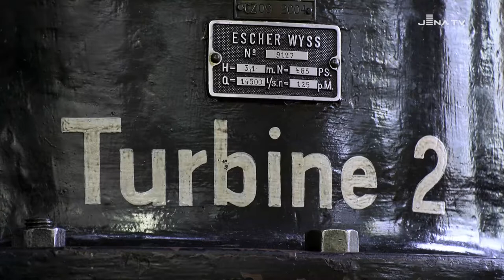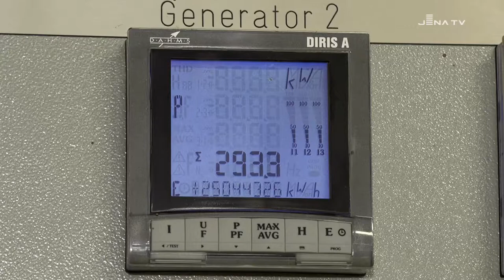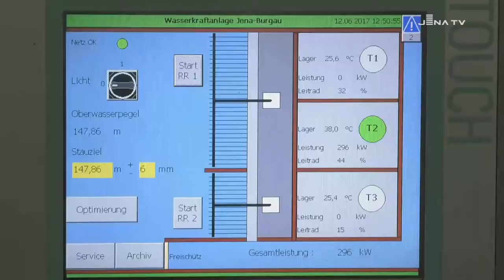Grüner Strom aus der Saale (Teil 1/ 2017)